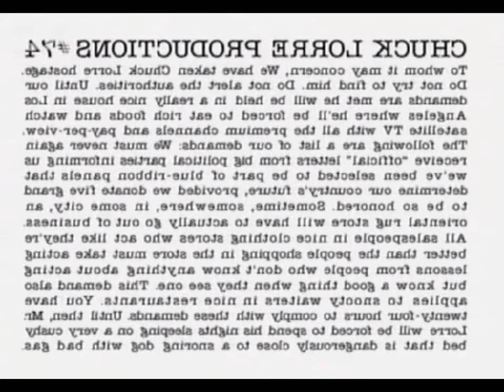Dharma & Greg S4E15 Dharma Fa Dallas